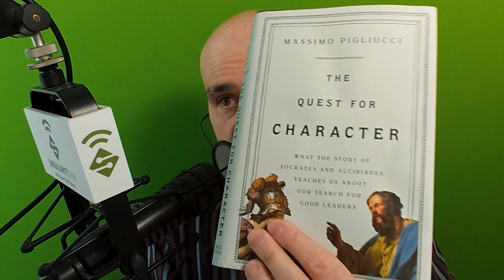Massimo Pigliucci on Story, Virtue, Character and AI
Prof. Massimo Pigliucci is one of those very rare people who manage to combine the pursuit of deep science and the living ethos of practical philosophy. Massimo has Ph.D. degrees in Genetics, Evolutionary Biology, and Philosophy. He is also the author of hundreds of technical papers in both science and philosophy as well as a number of books including most recently, The Quest for Character: What the Story of Socrates and Alcibiades Teaches Us About Our Search for Good Leaders.

During this 1-hour conversation with Massimo Pigliucci, we cover a variety of interesting topics such as Mas Maiorum – i.e. “the way of the ancestors” and whether it is a kind of an organizing story; the need for a new global story and whether virtue and character can help solve problems such as Climate Change; the impact of role-models such as Gandhi and  Martin Luther King Jr.; whether we can teach virtue [or anything] by demonstrating the “how” or the “what” [or both]; transhumanism and AI as technocrat solutions to engineering out humanity’s flaws.

As always you can listen to or download the audio file above or scroll down and watch the video interview in full.